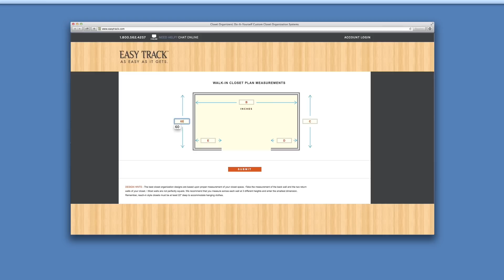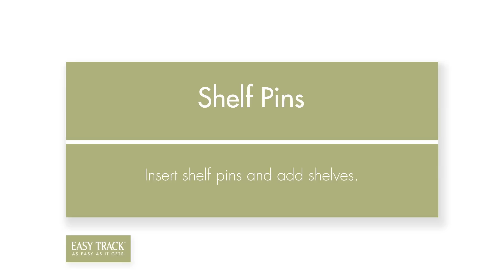Easy Track Closets - Watch and See Just How Easy It Is!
Easy Track closet organization kits come with everything you need in one box, and they’re easy to install yourself. Just fasten the Easy Track rail system to the wall, hang the panels from the rail, and attach the hanging rods. You can also add adjustable shelves, drawers, storage baskets, corner shelves, slanted shoe racks, sliding tie racks, and other closet accessories to create the perfect custom closet for any space and anything you want to store.